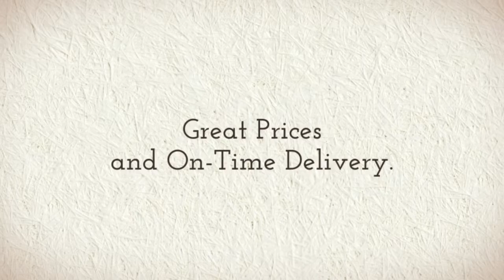Bari Jay Shimmer 59844 Prom Dress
For information on this dress, and to see larger photos, please click on the link above.